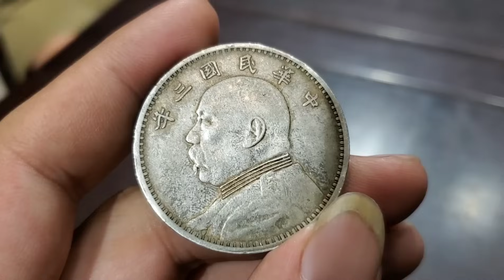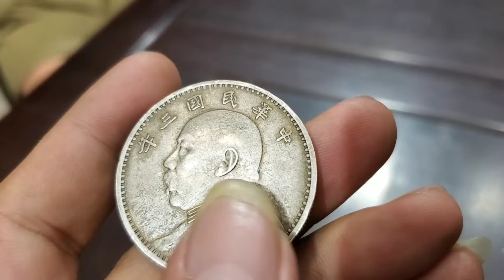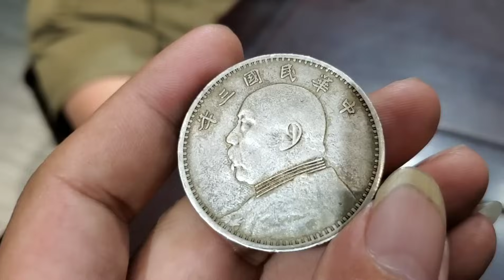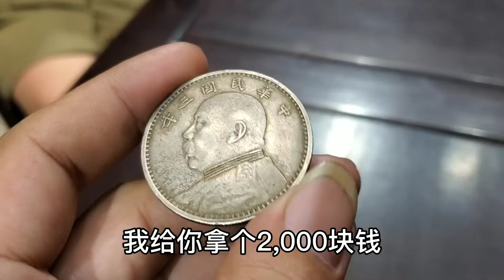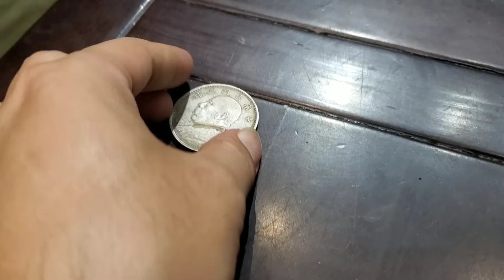姥爷临终前送大头银元，说走投无路时可以救急，卖一百万没问题【小闫打铁镯】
请放心，本视频是一部原创拍摄的视频，没有任何不良行为。 姥爷临终前送大头银元，说走投无路时可以救急，卖一百万没问题